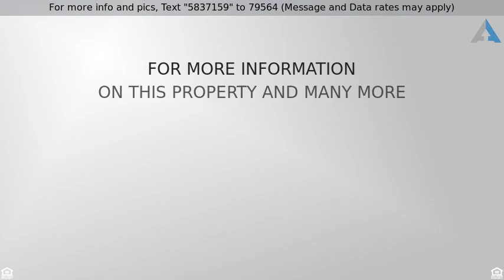Priced at $189,900 - 2307 BROHAWN AVENUE, BALTIMORE, MD 21230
Detached - BALTIMORE, MD

Great Colonial Home on a large lots, Main level w/ living room, large kitchen w/ dining area,2 bedrooms & full bath,Ceramic tiles all over. upper level w/ 3 bedrooms and 1 full bath,Large spacious basement w/ full bath completely newly renovated. Brand new HVAC units, Central AIR. Quality and beautiful finishing.